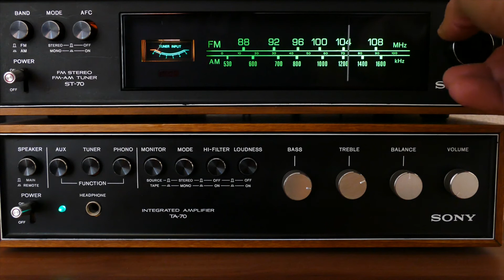10 schnelle Tipps für Eltern um in der Corona-Krise durchzuhalten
In dieser Zeit jetzt, kann es schwierig sein und der Alltagsstress schnell zu viel werden.
In diesem Video erhalten Sie deshalb 10 schnell erklärte Tipps für die Kinderbetreuung zuhause :)

Falls euch das Video gefallen hat, teilt es mit anderen, die auch davon profitieren könnten :)

Lernen mit Sina